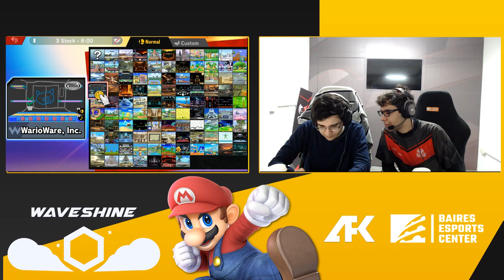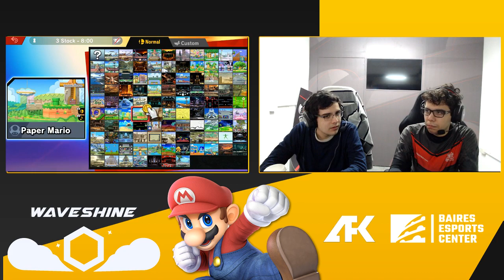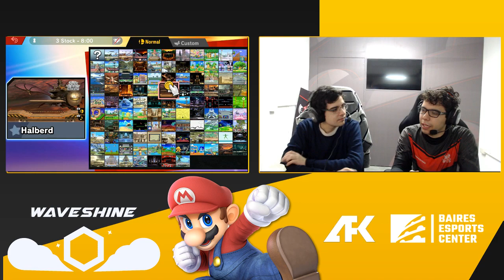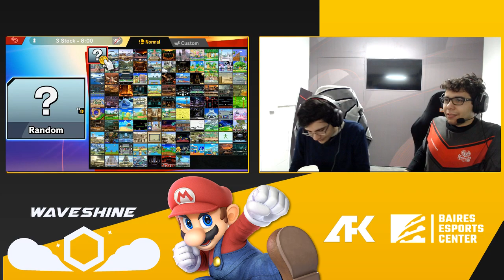WAVESHINE 23 | Stream Completo